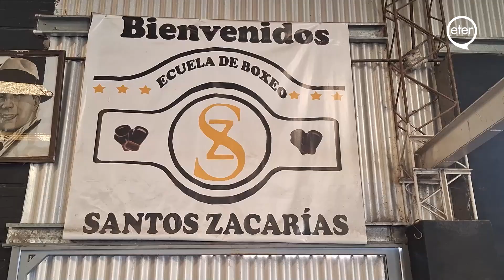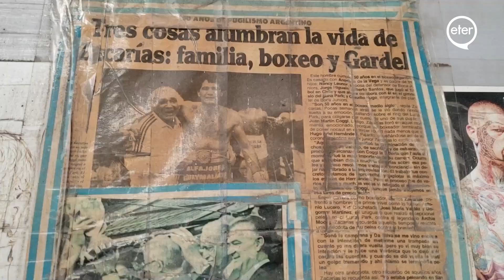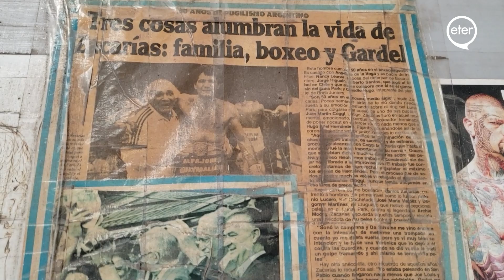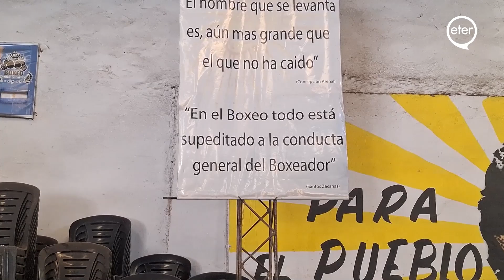Santos Zacarías, el maestro que mezcló boxeo y tango en su vida - Capítulo 1 - La persona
Aquí podrán visualizar una biografía de uno de los maestros más reconocidos a nivel nacional del mundo boxístico. Santos Zacarías, un personaje que forjó a ídolos como Víctor Palma y Juan Martín Coggi, y que, además, es recordado por su personalidad nacionalista.

Sus más íntimos recuerdos descansan en el gimnasio de Rafael Calzada que lleva su nombre.

Con los testimonios de Alberto Zacarías, su hijo, y el prestigioso periodista de boxeo, Osvaldo Príncipi, te llevarán a comprender no sólo su carrera, sino qué tipo de protagonista fue Santos.

Santos Zacarías - Capítulo 1: la persona
Los gustos de Santos Zacarías: su amor por Gardel y sus canciones, la idolatría a José de San Martín, y sus primeros acercamientos a su pasión: el boxeo.

Producción elaborada por Santiago Suárez, Nicolás Fotini, Jesús Frías, Oscar Meoniz, Martín Goldschmidt, Nicolás Blanco y Rodrigo Benegas, estudiantes de tercer año turno mañana de la carrera de Periodismo Deportivo